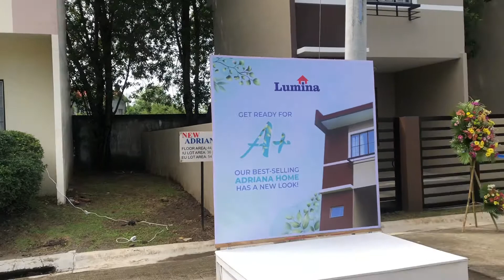Lumina Event|Idol Cheesedog Dance krew sesh